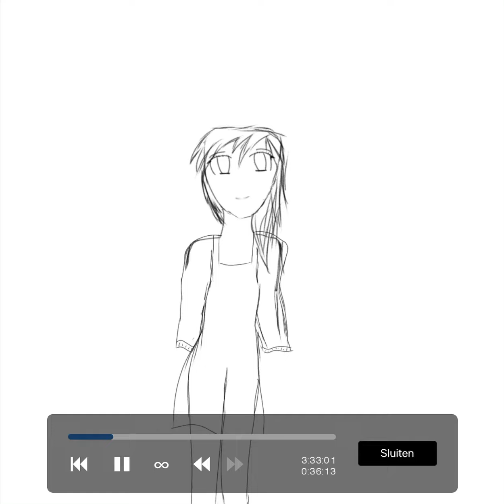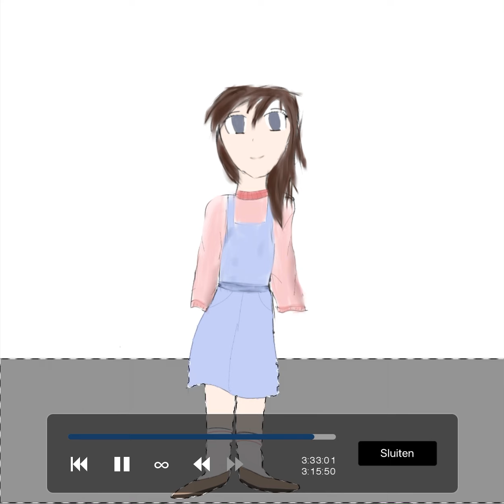This took me so longggg